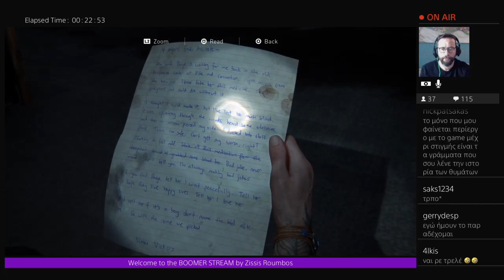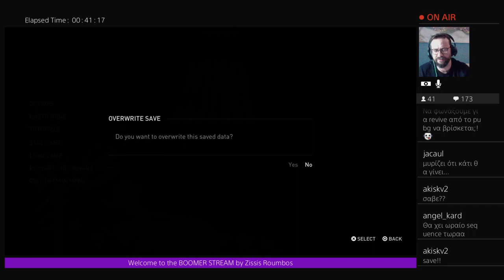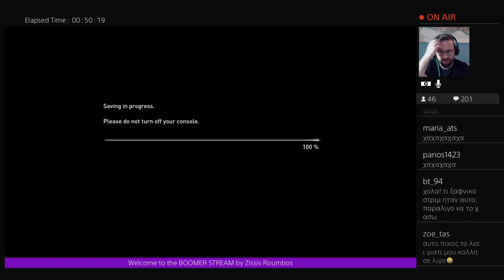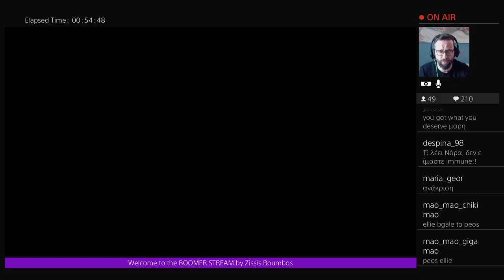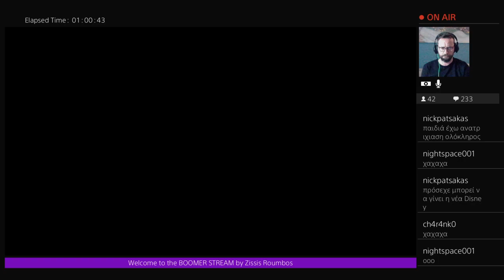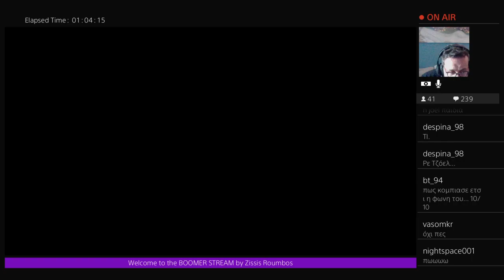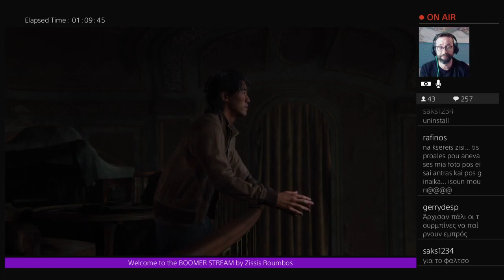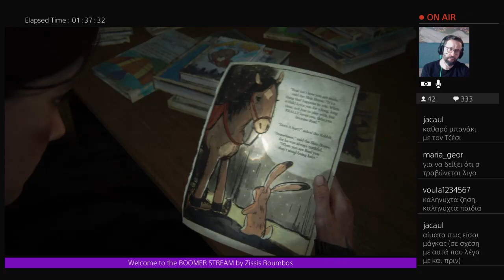LAST OF US 2-BOOMER STREAM #4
Σημαντικό flashback με Joel. επίσης πολλαπλά fail στο combat. -- Watch live